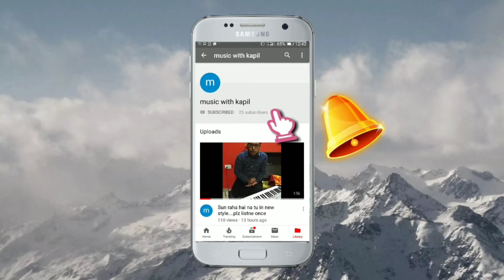Tribute to late manoher parikar ji...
Chitthi na koi sandesh.